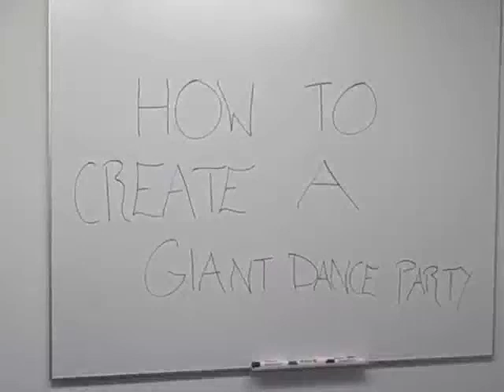How To Create a Giant Dance Party - Part One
The rules are simple. It's following them that's hard.

Enjoy this guide alongside the picture book Giant Dance Party by Betsy Bird, illustrated by Brandon Dorman.